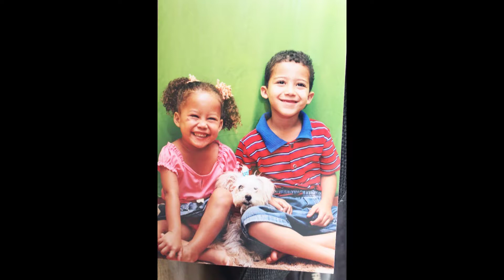Clipe Ashley Cristina - 15 anos - Sete Lagoas MG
Paróquia Santuário Senhor Bom Jesus - Av. Medina,  202, bairro Interlagos.